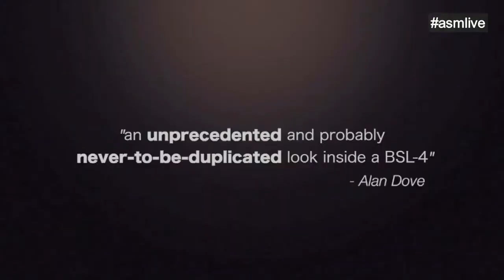Antibiotic Stewardship: Saving Drugs, Saving Money - ICAAC 2014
Antibiotic stewardship programs, which promote the appropriate use of antibiotics in hospitals and other healthcare centers, can not only lead to reduction in antibiotic use with no adverse effects but can also lead to significant savings, over $600,000 annually in the case of one New York Hospital. Participants will discuss case studies of two such programs.

Special guests:
Bill Sheridan, BioCryst
Rich Whitley, University of Alabama at Birmingham